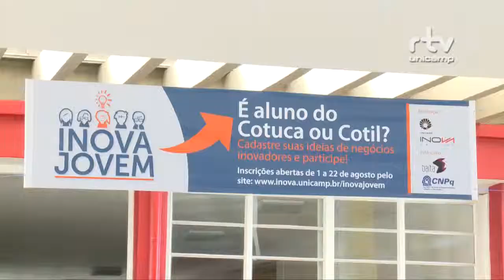Inova Unicamp lança o Programa Inova Jovem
Programa Inova Jovem leva capacitação em empreendedorismo para alunos do Cotuca e do Cotil.